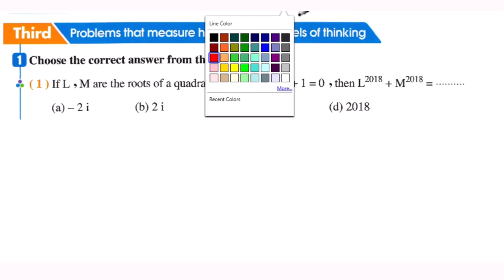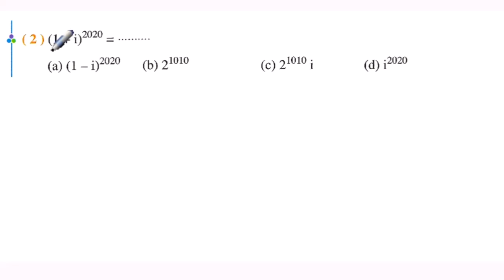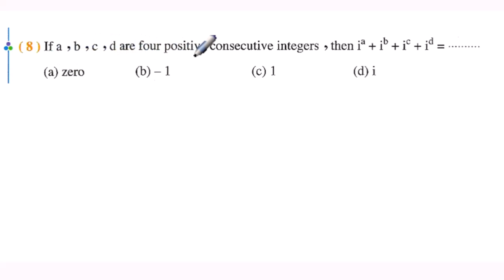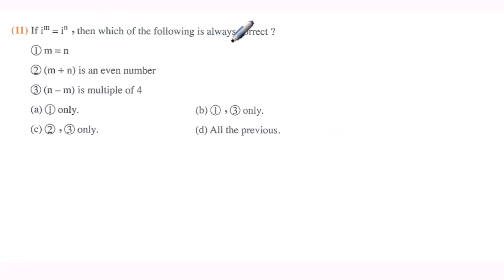⚡ (حل تمارين كتاب المعاصر - complex numbers ) algebra ⚡ math⚡ senior 1⚡1st term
playlist _#Algebra-1st secondary - 1st term 2023
secondary one - first term - algebra, lesson 1, numbers, an introduction in complex numbers, شرح , math secondary 1 second term, , Math sec 1 second term, شرح algebra اولي ثانوي, Senior1, شرح algebra